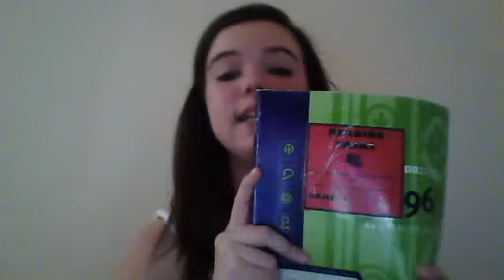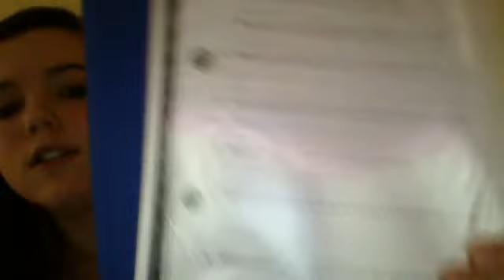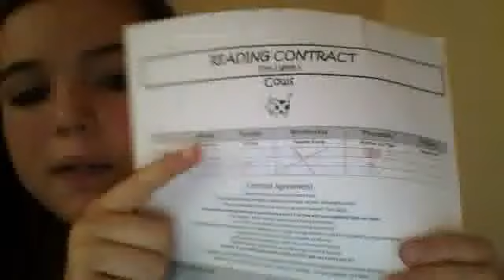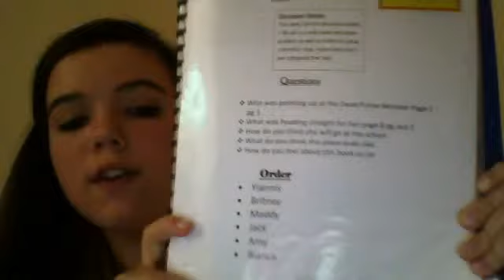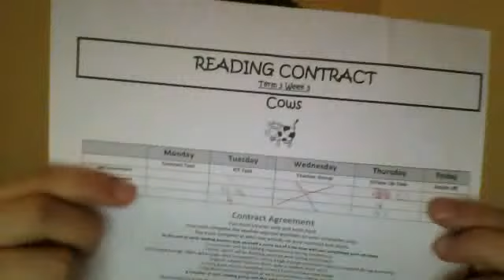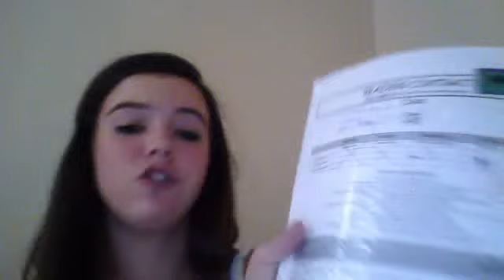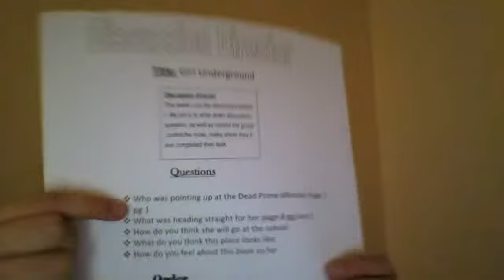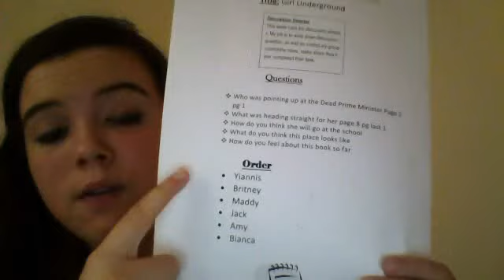Reading Task, Primary school, how to set it out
SUB,LIKE,DISLIKE,COMMENT, INBOX
Ask me anything to explain, about school